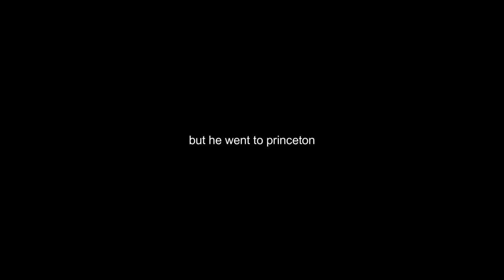i edited the summer i turned pretty because susannah DIED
u le la'b this video dont you :D

xo lizzie